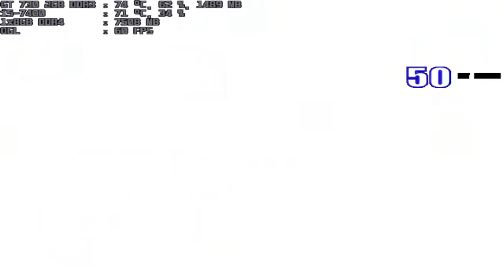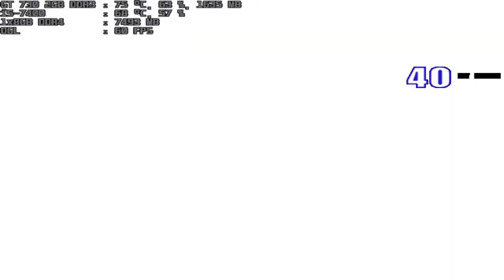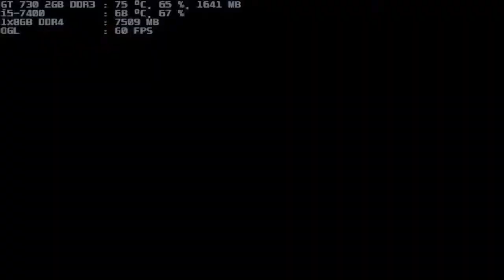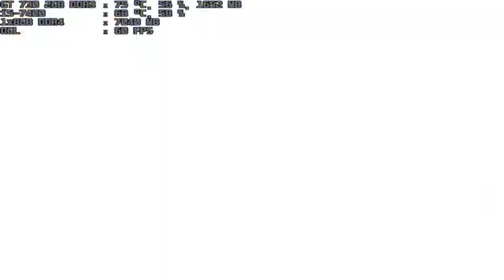mugen 1.1 ready to fight blood clone rugal 1p vs atlas 1p